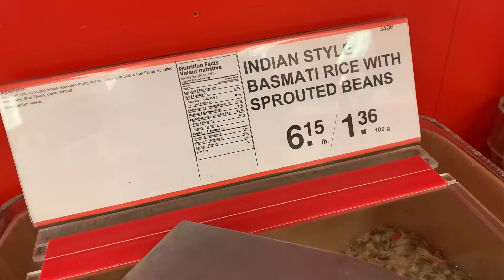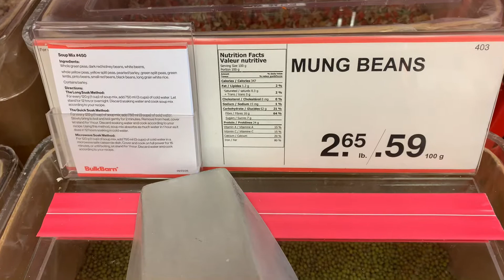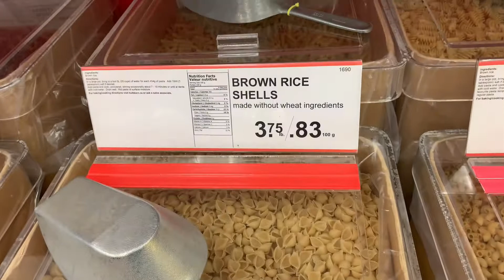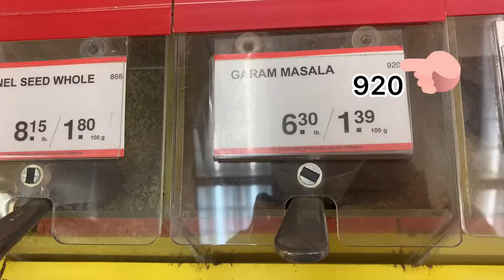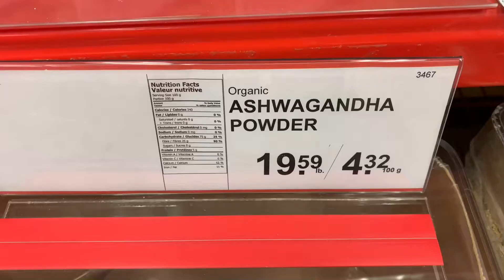Bulk barn | 4000 Products | Canada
Bulk barn 🇨🇦

4000 Products - everything from soup to nuts, candy, snacks, baking ingredients, health and natural food products and much more.